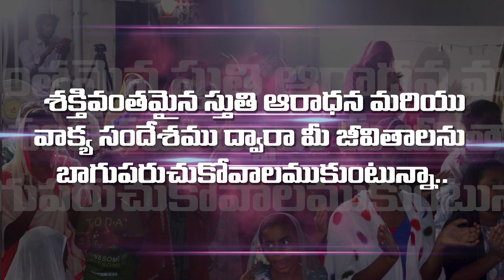Thanks Giving Prayer👏 | కృతజ్ఞత కూడిక I Pas.Francis Garu | 🔥Spiritual Christian message | Virlapalem